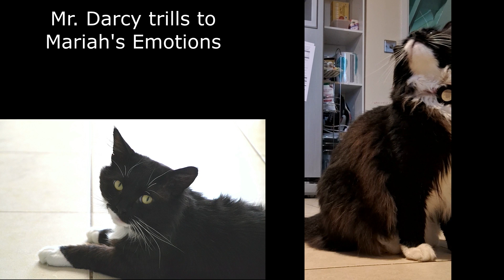Mr. Darcy attempting to whistle like Mariah Carey - Mr. Darcy, tuxedo cat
In honour of Mariah Carey's birthday ( 27th March ) Mr. Darcy pays tribute in trying to sing along to Emotions

Footage and trills from 17th March 2024 ( photo from 2022 )